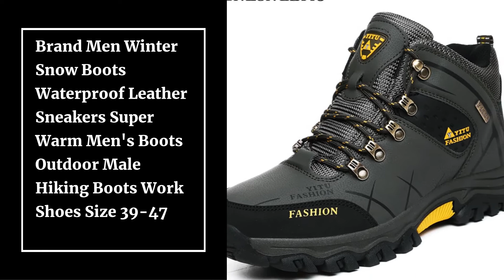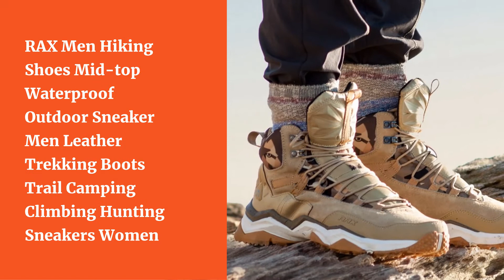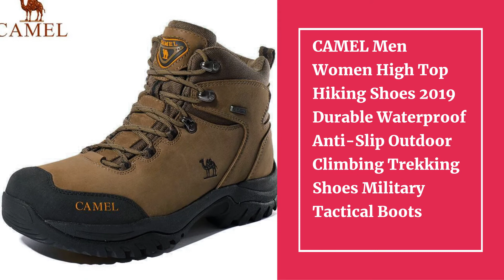Top 10 Best Hiking Boots for 2021 to Buy on Aliexpress | Best Hiking Shoes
10.Brand Men Winter Snow Boots Waterproof Leather Sneakers Super Warm Men's Boots Outdoor Male Hiking Boots Work Shoes Size 39-47

09.SUADEX Work Boots Safety Steel Toe Shoes Men Breathable Sneakers Shoes Ankle Hiking Boots Anti-Piercing Protective Footwear

08.Hiking Shoes Men Winter Mountain Climbing Trekking Boots Top Quality Outdoor Fashion Casual Snow Boots

07.HIKEUP Autumn High Quality Men Hiking Shoes Leather Climbing Trekking Shoes Outdoor Walking Sneakers Mountain Jogging Sport Shoe

06.RAX Men Hiking Shoes Mid-top Waterproof Outdoor Sneaker Men Leather Trekking Boots Trail Camping Climbing Hunting Sneakers Women

05.BONA New Designers Genuine Leather Hiking Shoes Men Winter Outdoor Mens Sport ShoesTrekking Mountain Athletic Shoes Man

04.HUMTTO Hiking Shoes Professional Outdoor Climbing Camping Men Boots Mountain Trekking Sneakers Mens Tactical Hunting Sport Shoes

03.ONEMIX Men Hiking Shoes High Top Waterproof Leather Lightweight Outdoor Climbing Fishing Trekking Shoes Military Tactical Boots

02.CAMEL Men Women High Top Hiking Shoes 2019 Durable Waterproof Anti-Slip Outdoor Climbing Trekking Shoes Military Tactical Boots

01.PAVEHAWK Hiking Men Military Boots Special Force Tactical Desert Combat Ankle Sneakers Army Work Safety Shoes Leather Snow Boots